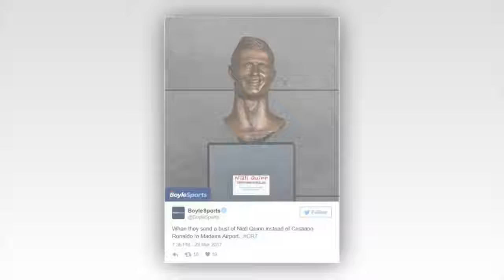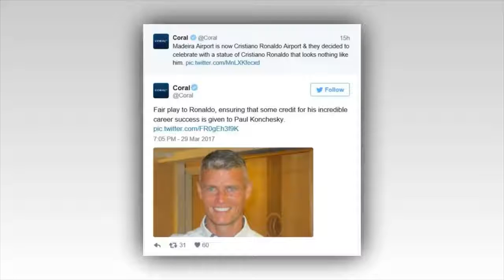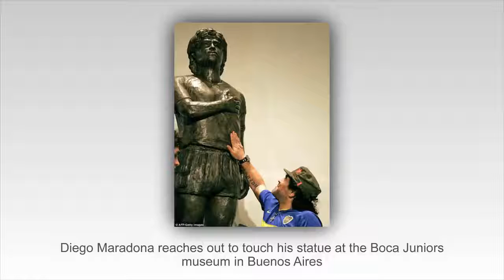Cristiano Ronaldo statue reactions: The best tweets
Cristiano Ronaldo bust sparks comparisons to Niall Quinn, Art Attack and Paul Konchesky... plus Sportsmail lists football's worst statue XI. A new bust of ...